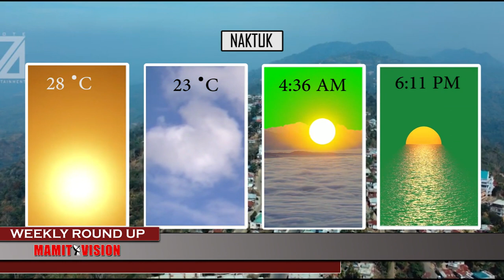MAMIT VISION Weekly Round Up | 1st July, 2023